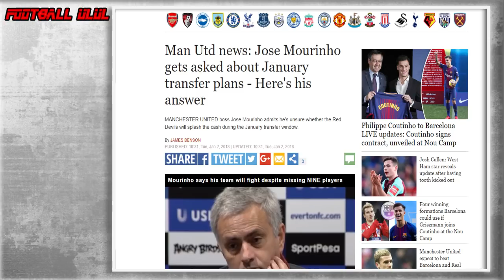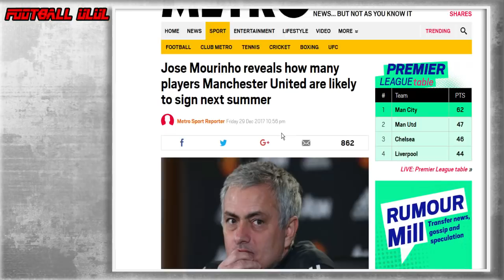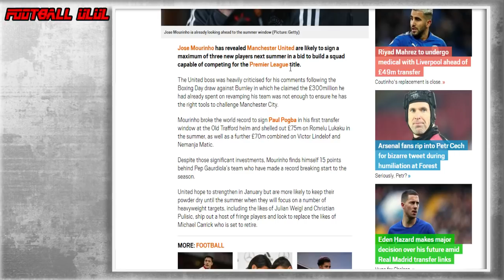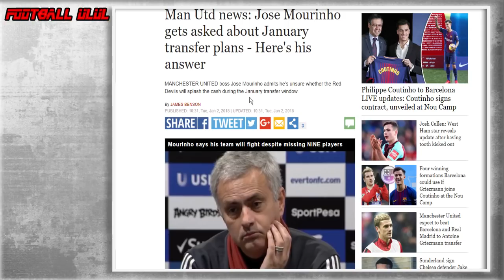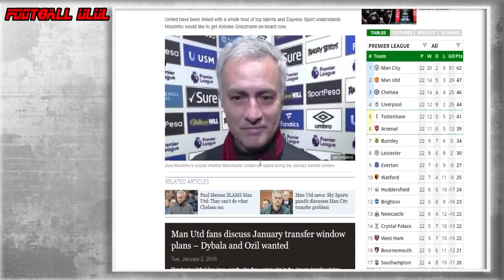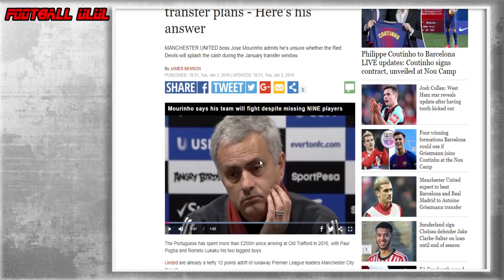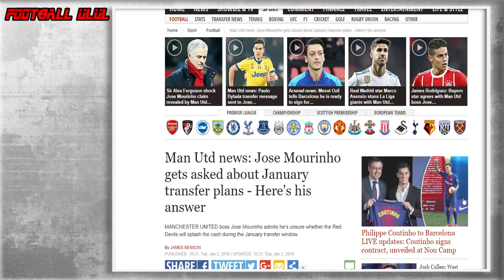ในตอนนี้ทำไม แมนยู ถึงไม่มีข่าวปิดดีลใครบ้าง (ตอบคำถามแฟนบอล) !